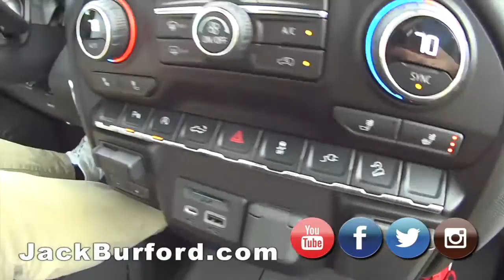TEST DRIVE in a 2020 Chevy Silverado Z71 Duramax Diesel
TEST DRIVE in a 2020 Chevy Silverado Z71 Duramax Diesel - Check out these NEW Chevy Silverados now at Jack Burford Chevrolet!